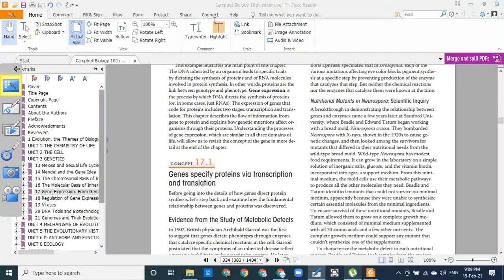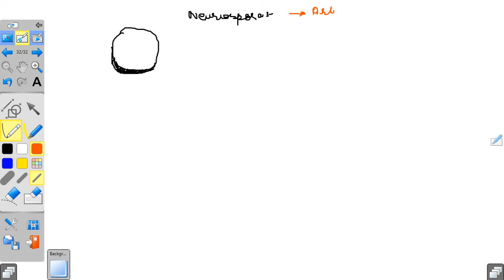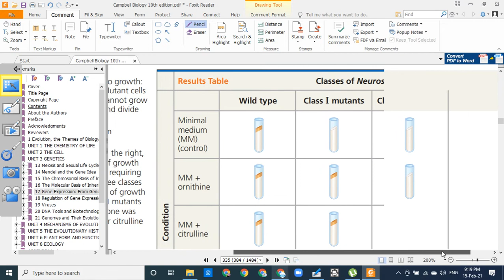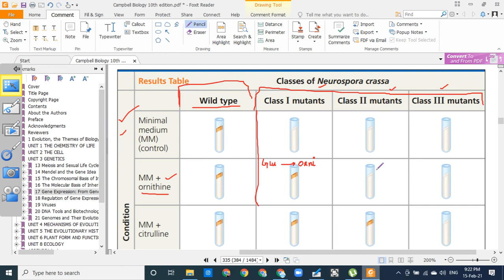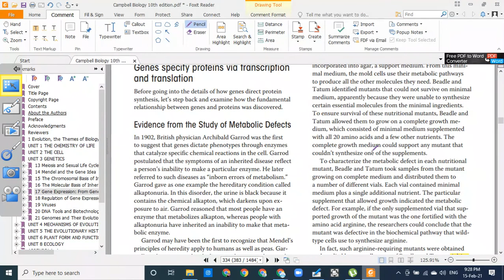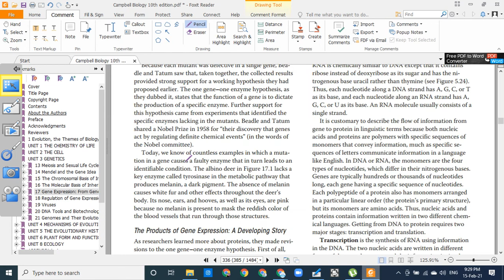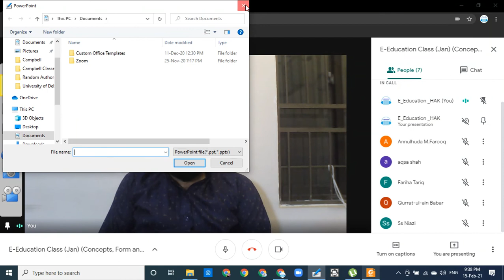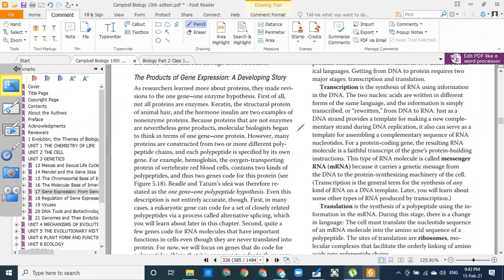Lecture No. 32 From DNA to Protein: Experiment of Beadle and Tatum, Basic concept of Central Dogma